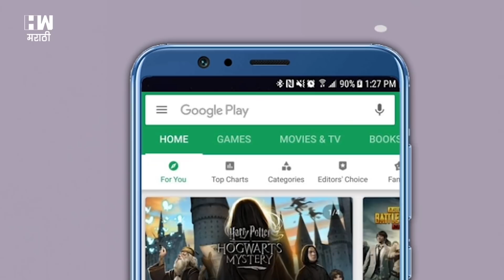NCP-Ajit Pawar | ...तर मी राजकारणातून निवृत्ती घेईन !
मावळ येथील गोळीबारासंदर्भात माझ्या विरोधात कोणतेही संभाषण विरोधकांकडे असल्यास मी राजकारणातून निवृत्ती घेईन, असं विधान राष्ट्रवादी काँग्रेसचे नेते अजित पवार यांनी केलय. पुण्यातील काँग्रेस भवनमध्ये आघाडीच्या संयुक्त बैठकीनंतर त्यांनी माध्यमांशी संवाद साधला.